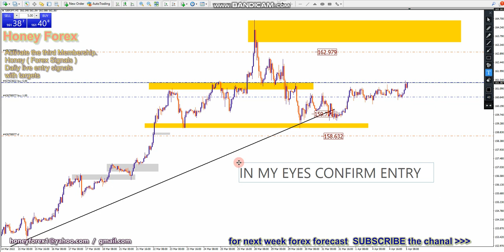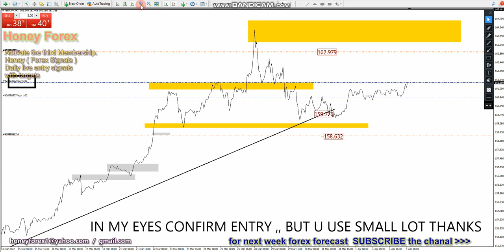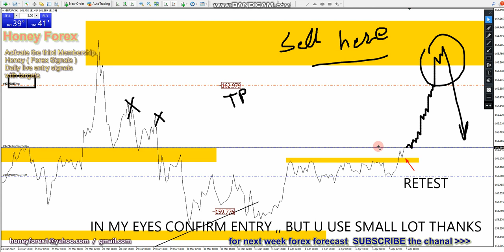Trade With honeyforex New Trend Entry GBPJPY ( Today april 2022 ) Trade Running